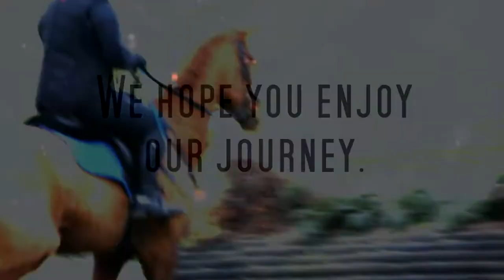Channel Intro | Inglenook's Time Out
Hi all,

If you're new to this channel, welcome! I hope you enjoy our videos and any likes/comments/subscribes are hugely appreciated.

As the video says, I'm Kitty & my horse is Henry (Inglenook's Time Out) and I will have owned him for four years on 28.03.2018.

Henry came to me with severe behavioural problems which we are still trying to conquer, but I absolutely adore him and have enjoyed our journey so much this far, and hope to continue it for many more years.

I made this video as an "editing dare" as part of the Revive Equine Youtube Facebook group, but decided it would make a good channel introduction so here it is.

Kitty & Henry

FAQ:
Horse - Henry, 17hh KWPN x ISH 9yo
Camera - Nikon d3300, with either a 55-200mm lens or 35mm 1.8